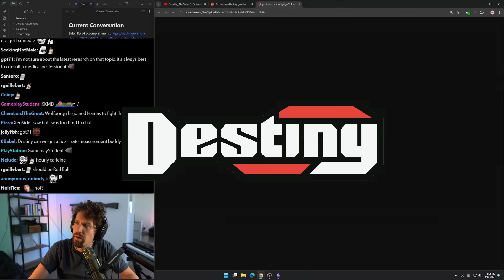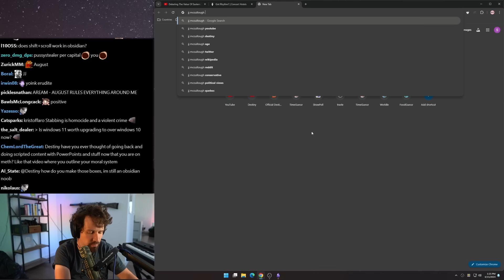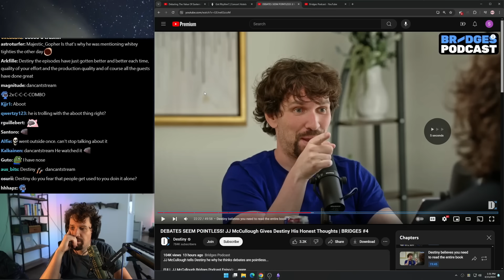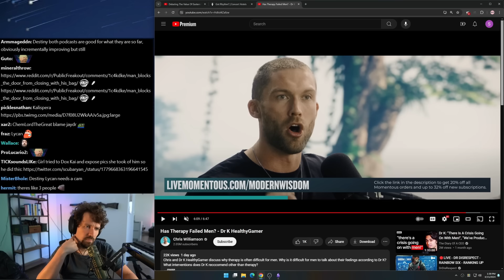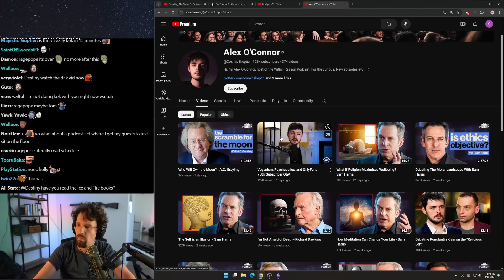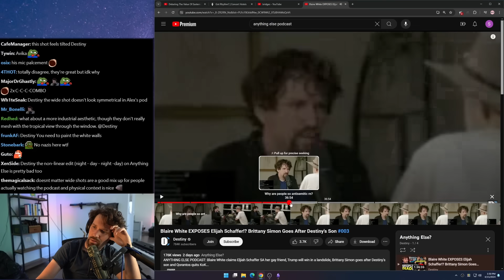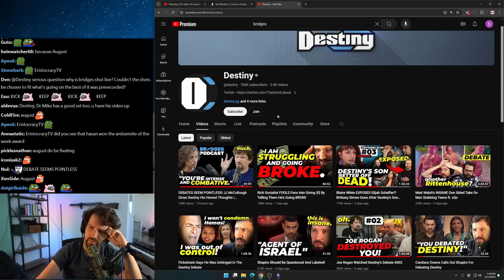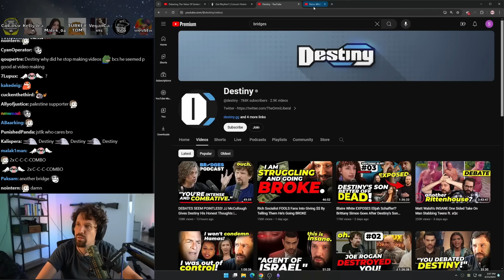Destiny Analyses The Jordan Peterson Set And Explains Why It WORKS!